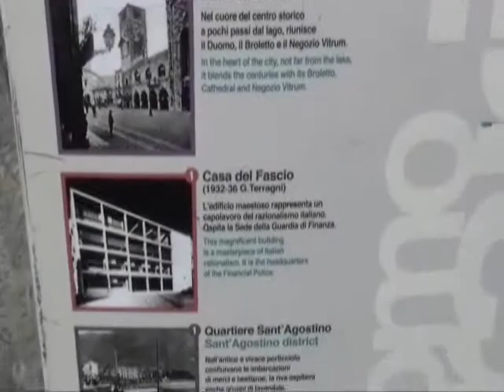Lago Como Parte 1 - Italia